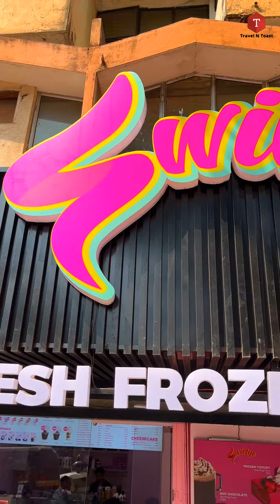Is It Icecream or Yogurt|Frozen Yogurt With Boba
Frozen yogurt is a frozen dessert made with yogurt and sometimes other dairy and non-dairy products. Frozen yogurt is a frozen product containing the same basic ingredients as ice cream, but contains live bacterial cultures.

 / travelntoast